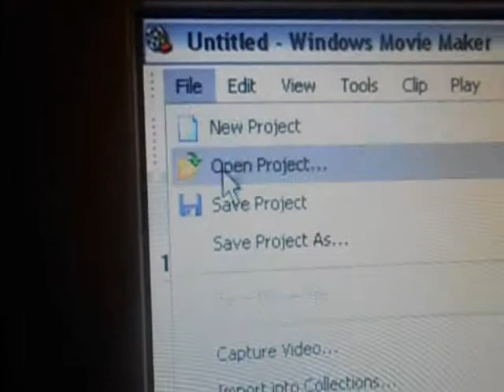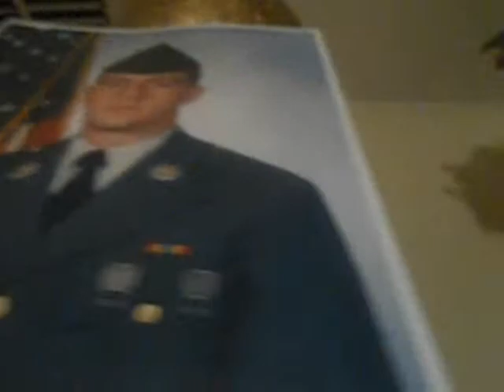A day in the life as Lanse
My little guy mead thies!!11!11!!1!1!!11!!!1!!
Recruit